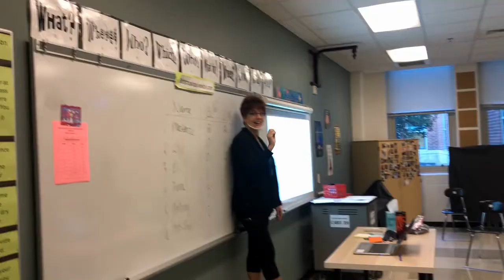Warhawk Daily News 10.29.20